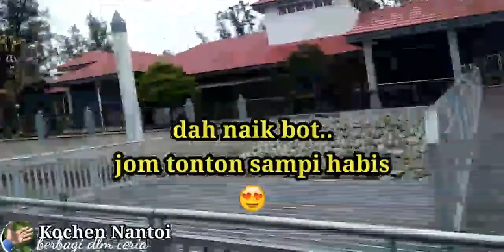Jeti Tanjung Emas Muar //Johor ~kochennantoi2020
Assalamu'alaikum.

Trip Johor kali ni bersama kochennantoi gengkakijalan,,jom ikut saya tengok-tengok pemandangan dipersekitaran JETITANJUNGEMASMUAR ni guys...selain menikmati indahnya pemandangan di sini kita juga boleh menambah ilmu sejarah dengan promoter bot yang dari awal hingga akhir perjalanan bot beliau menerangkan sejarah setiap tempat ke satu tempat di pesisir pantai ni guys...

apalagi jom tengok sampai habis ya..

jeti muar ke indonesia
jeti muar ke bengkalis
jeti muara
jeti dataran muara sungai melaka
jeti marina muar
jeti feri muar
jeti nelayan muar
jeti ikan muar
jeti memancing muar
jeti di muara
jeti muar ke dumai
jeti tanjung emas muar
jeti istana muar
jeti tanjung emas muar johor
jeti seri menanti muar
jeti penumpang muar
muar johor attraction
muar johor hotel
muar johor weather
muar johor best food
johor bahru muar
muar johor bukit
muar johor bandar
johor muar bariani house
johor muar basikal
muar bandar diraja johor
bandar muar di johor
muar johor history
muar ke johor bahru berapa jam
loghat muar johor
muar johor malaysia map
tanjung muar johor malaysia
muar johor tempat menarik
muar johor new
muar n johor
tanjung emas muar rojak
tanjung emas muar river cruise
tanjung emas muar waktu malam
tanjung emas muar johor malaysia
tanjung emas muar location
tanjung emas muar marina
tanjung emas muar address
asam pedas tanjung emas muar
tanjung mas bookstore muar
mee bandung tanjung emas muar
marina bay tanjung emas muar johor
dataran tanjung emas muar
hotel di tanjung emas muar
memancing di tanjung emas muar
tanjung emas muar fishing
kelab golf tanjung emas muar
homestay tanjung emas muar
hotel tanjung emas muar
tanjung emas inn muar
dataran tanjung emas muar johor
medan selera tanjung emas muar johor
tanjung emas private villa muar johor
kompleks marina tanjung emas muar
kedai makan tanjung emas muar
tanjung ketapang tanjung emas muar
lepak tanjung emas muar
tanjung emas muar malam
masjid tanjung emas muar
medan selera tanjung emas muar
hotel near tanjung emas muar
tanjung emas park muar
tanjung emas private villa muar
sejarah tanjung emas muar
sejarah tanjung emas muar johor
tanjung emas muar taman sri tanjung muar johor
taman tanjung emas muar
tanjung emas villa muar
tanjung emas muar 2020

~geng kaki jalan

~Review makanan malaysia

~video pendek

~my channel Bang Umay Channel